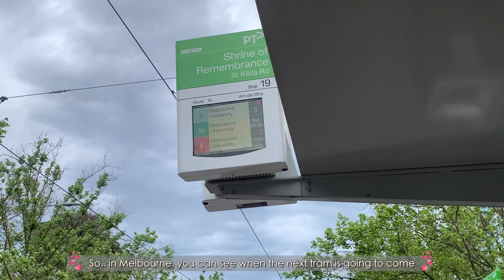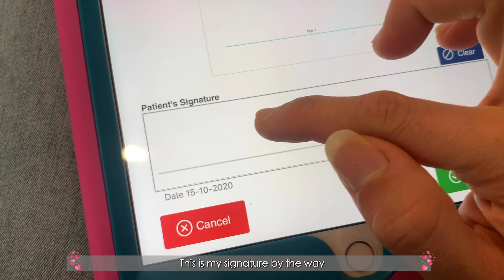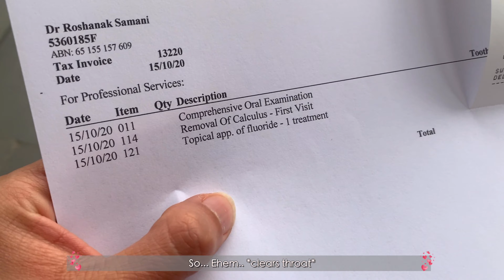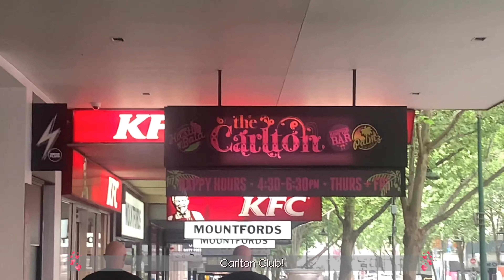Melbourne Diaries ✨ | Walk Around Melbourne City + Dentist Run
Hey loves! ✨
If you followed me on Instagram, this one is for you!
I recently went to the dentist and thought that it would be fun to just record a chit chat vlog while I'm around the quiet city of Melbourne.
I'll be honest with you that this is not planned, so the end result is very 'shitty' I must say.. But I'm here just testing out the water, see if you guys enjoyed this type of vlog, then I may make another one in the future where I show you the beautiful city of Melbourne has to offer!

If not then I'll stay with Cafe Vlogs and Silent home vlogs!

Hope you guys have been enjoying your weekend, and I'll see you soon!

❏ VIDEO RECORDING ❏
➫  iPhone XS

❏ VIDEO EDITING ❏
➫  VLLO (iPhone)
➫  iMovie (iMac)